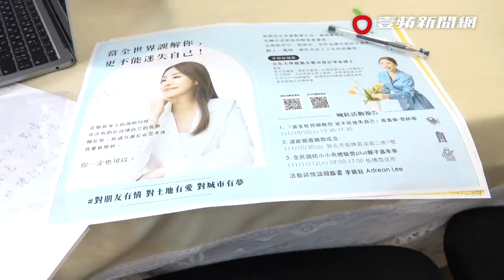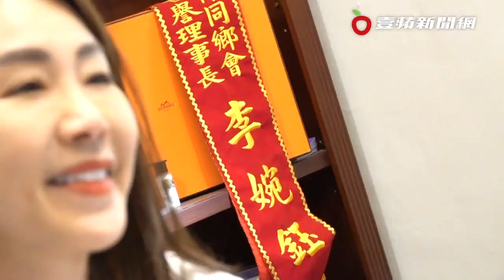李婉鈺專訪｜揭與劉建國感情秘辛！大吵搞丟百萬名錶不敢吭 自嘲4年情「人財兩失」｜壹蘋新聞網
「話題女王」新北市前議員李婉鈺日前推出新書，大爆愛恨交加的「六段感情」，其中與立委劉建國的「床照」四年戀情，至今還找不到分手原因。她接受《壹蘋》專訪自曝兩人現在「沒關係」，提到劉的火爆脾氣更讓人不寒而慄，除了曾發怒砸毀服務處外，兩人深夜為了前立委張碩文一通電話，甚至在公園大吵，拉扯中手腕一支超過百萬的百達翡麗名錶不翼而飛，但當時「怕登上報紙頭版」忍痛沒報警，如今回想起來扼腕，笑嘆真是「人財兩失」。

【李婉鈺專訪｜揭與劉建國感情秘辛！大吵搞丟百萬名錶不敢吭　自嘲4年情「人財兩失」】